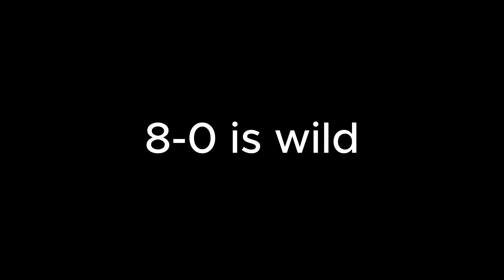destroying my friend in minecraft pvp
im kinda too lazy to link all the music